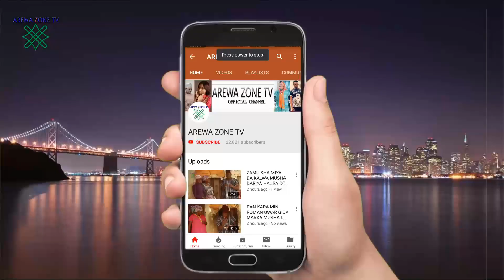KE NA BAIWA AKALA New Hausa Songs 2020 by Haruna Yellow